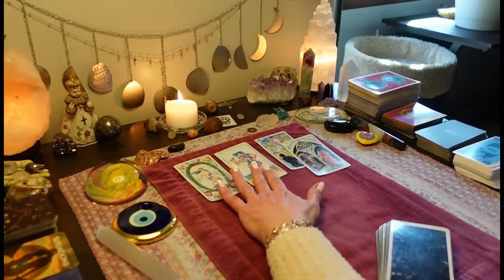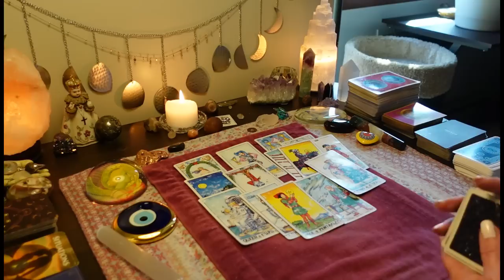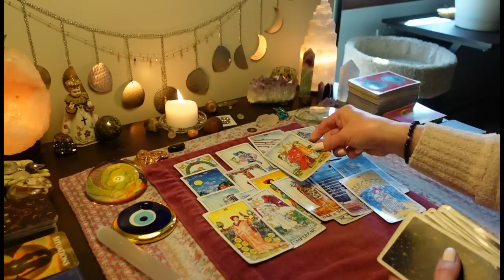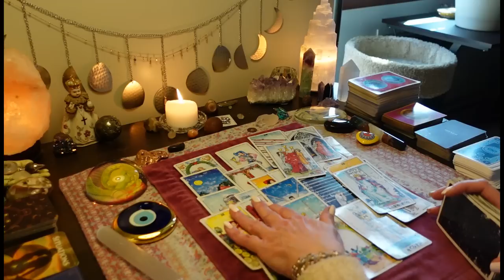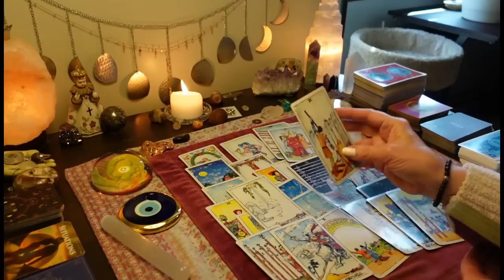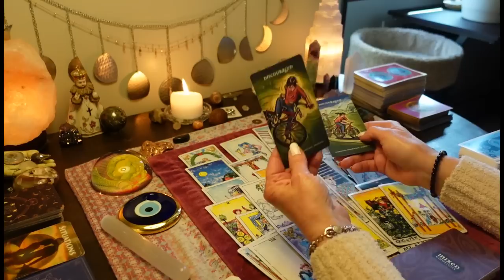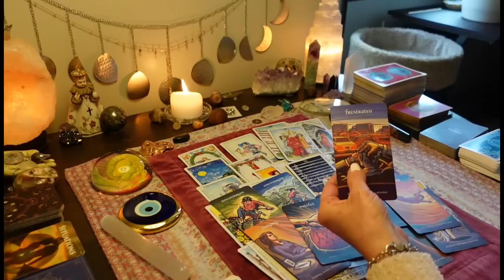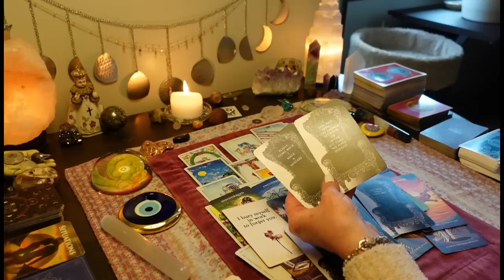Wishing They Could Take Everything Back. Getting Feminine Advice About You. TAROT